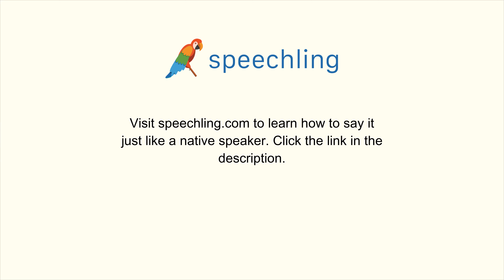イタリア語で"私はただ冗談を言っているだけです。"の発音の仕方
男性コーチ
Sto solo scherzando.

女性コーチ
Sto solo scherzando.

私はただ冗談を言っているだけです。